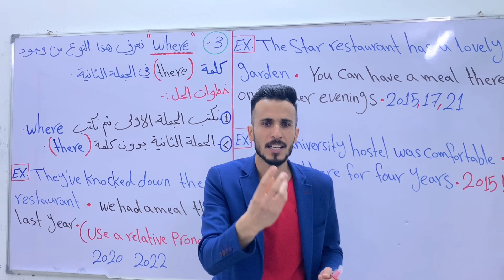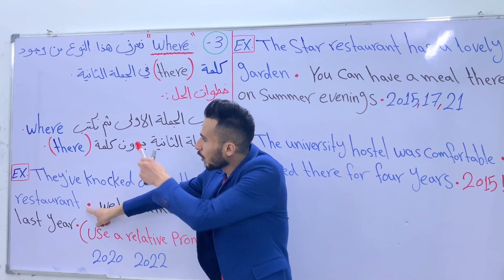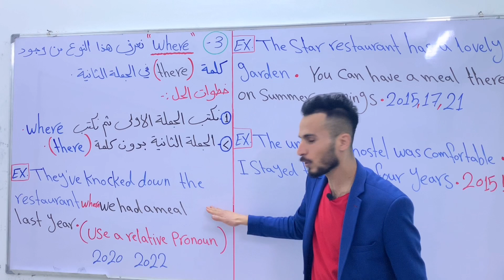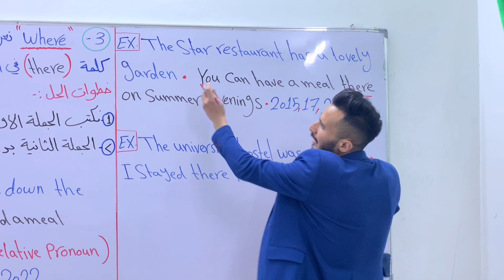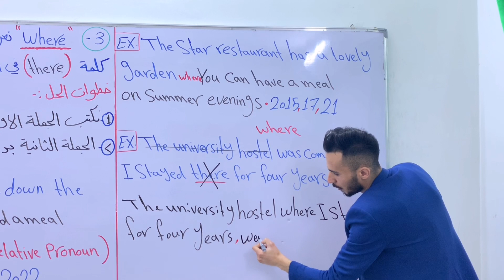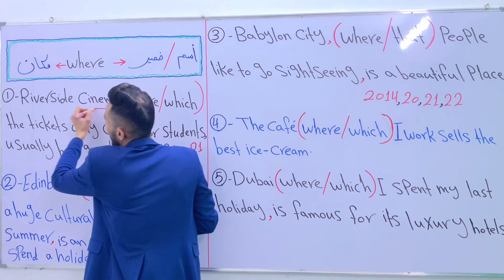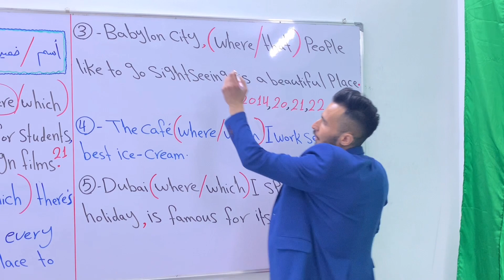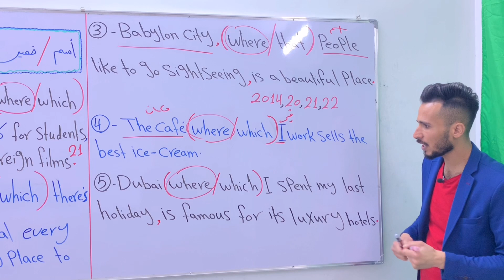الوحدة الخامسة /الحلقة 11 / قواعد السادس الإعدادي ( الضمير الموصول where )